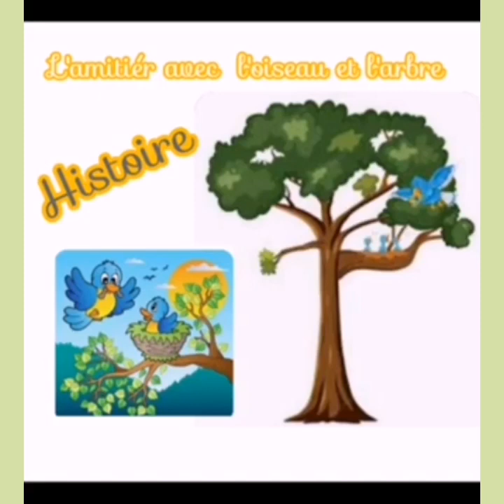Des histoires pour s'endormir#2024 appr#apprendrelefrancais maternell#maternelle